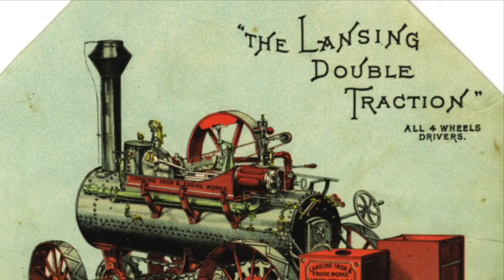Mamod Double Traction Steamer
Next iteration of my Double Traction engine based on a Mamod traction engine.

In my testing, I found that some sort of differential is a must on the front end. So what I did was make the right side hub a little slippy. On the rear, I used a thinner rubber band belt on the right side. I noticed that the rear differential wasn't as sensitive as the front. In the video, I did remove the right rear belt but I didn't notice any difference.

There is a little incline to my driveway, so when it's going in circles, you notice the speed difference.